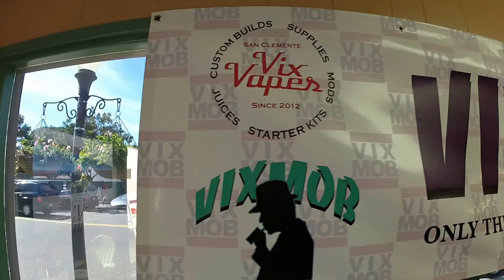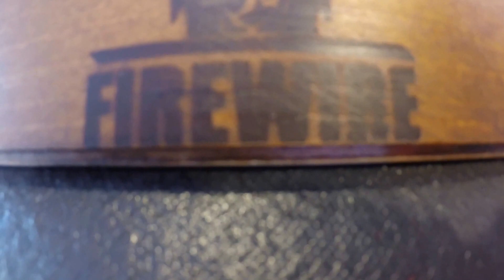Vix Vapes 3rd Year Anniversary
We are proud to be among the few that have been here since the beginning. On March 14, 2005 we celebrated 3 years of helping smokers kick the nasty habit with a better alternative. Vaping has saved our lives and we had a great turn out! We gave away all kinds of great products and VixMob hosted a cloud competition.